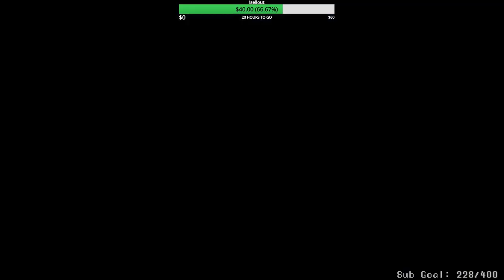Risk of Rain 2: Engineer/Monsoon No Gesture/No Printer GOD RUN. Steel is my turret, fire is my M1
Engineer was supposed to be the easiest one to do this with and it took me the most tries. Hubris is the real killer.